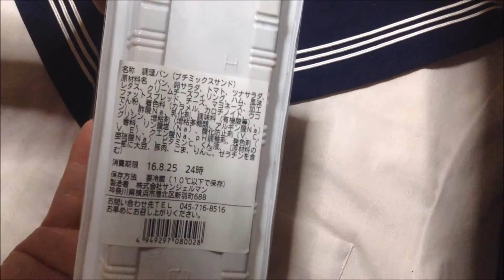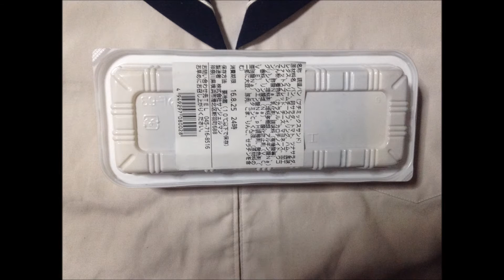プチミックスサンド (調理パン)SAINT GERMAIN ：写真と動画 通販.jp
この動画・画像の詳細情報 ⇒ ⇒ ⇒サンドイッチ
SAINT GERMAIN プチミックスサンド　(調理パン)
サンドイッチ　サンジェルマン
■メーカーページ：サンジェルマン | ブランドごとの商品をみる | サンジェルマン

●宅配健康食事を全国へお届けする通販サイト【ウェルネスダイニング】⇒

■Profile